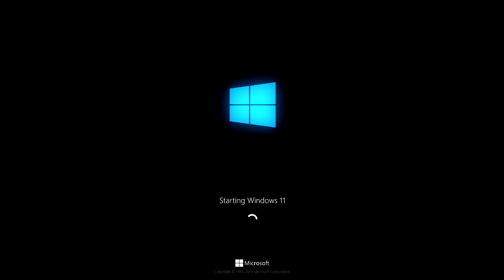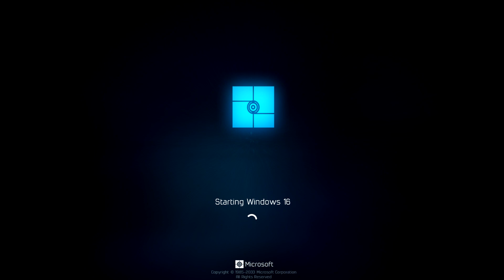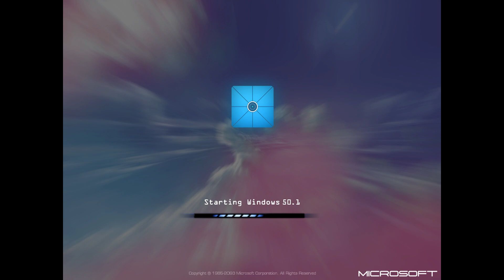U4RR (Update 4 Revived: Remastered) | HEUR DEUR MAN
Update 4 - its minderia's update. Was made in 2016 (6 YEARS OOMGMGMGO)
Update 4 Revived - Its remake of Update 4, was made by elvis/jaroslav in 2019.
And finally Update 4 Revived: Remastered - Its HDM's big remake of Update 4 and Update 4 Revived. Its made in June 2022, but was v1.0 discontinued for while cuz I forgot make layers for them. And finally after long lazy, I made the v1.1 (with layers, pictures). Sounds are same from Original Update 4. Update 4 Revived: Remastered - its a mix of Update 4, Update 5 (Post-June 2021) and Update 7.
I made only Windows 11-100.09, so if u will ask about pre-2018/post-2119 stuff, I'll make later or idk.
However, I was made U4RR, cuz I want remake the Elvis shit, which I made in 2019.